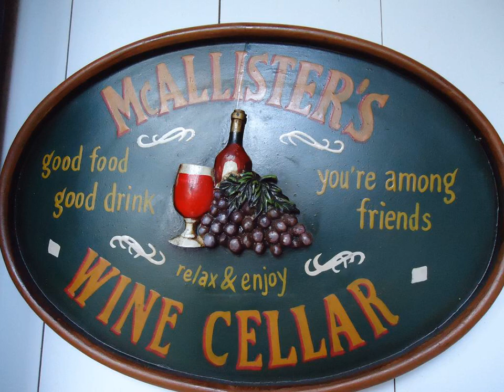Hotel De Vrouwe van Stavoren - Stavoren - Netherlands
Hotel De Vrouwe van Stavoren hotel city: Stavoren - Country: Netherlands

Address: Havenweg 1; zip code: 8715 EM

Set in Stavoren, 46 km from Leeuwarden, Hotel De Vrouwe van Stavoren boasts a terrace and views of the garden. Guests can enjoy the on-site bar.  Certain rooms have a seating area for your convenience.

 -- Situé à Stavoren, à 46 km de Leeuwarden, l'Hotel De Vrouwe van Stavoren bénéficie d'une terrasse avec vue sur le jardin. Il possède un bar sur place.  Certaines chambres comprennent un coin salon. D'autres s'ouvrent sur une terrasse ou un balcon.

 -- En el antiguo puerto de Stavoren se encuentra el Hotel-Restaurant "De Vrouwe van Stavoren". Un lugar excelente, con magnificas vistas al puerto, podrá ver los barcos entrando y saliendo.

 -- In Stavoren, 46 km von Leeuwarden entfernt befindet sich das Hotel De Vrouwe van Stavoren und bietet Ihnen eine Terrasse und Gartenblick. In der Unterkunft lädt eine Bar zum Verweilen ein.  Einige Zimmer verfügen über einen Sitzbereich.

 -- Hotel De Vrouwe van Stavoren biedt een terras en uitzicht op de tuin. Hier verblijft u in Stavoren, op 46 km afstand van Leeuwarden. Bij de eigen bar worden drankjes geschonken.  Voor extra comfort is er in sommige kamers is een zithoek ingericht.

 -- Situato a Stavoren, a 46 km da Leeuwarden, l'Hotel De Vrouwe van Stavoren vanta una terrazza, una vista sul giardino e un bar in loco.

 -- Hotel De Vrouwe van Stavoren酒店位于斯塔佛伦（Stavoren），距离吕伐登（Leeuwarden）46公里，享有花园美景，设有露台和内部酒吧。  客房均配有平板电视。部分客房设有方便的休息区。部分客房设有露台或阳台。Hotel De Vrouwe van Stavoren酒店提供覆盖各处的免费WiFi。  该地区盛行帆板冲浪活动。Hotel De Vrouwe van...

 -- Hotel De Vrouwe van Stavoren usytuowany jest w miejscowości Stavoren, 46 km od miasta Leeuwarden. Z okien pokoi Goście podziwiać mogą widok na ogród. Do ich dyspozycji jest też taras. Ponadto na miejscu znajduje się bar.

 -- Отель De Vrouwe van Stavoren расположен в городе Ставорен, в 46 км от города Леуварден. К услугам гостей терраса и вид на сад. На территории работает бар.  В некоторых номерах обустроена гостиная зона. В ряде номеров есть терраса или балкон.

 -- يقع فندق ومطعم "De Vrouwe van Stavoren" في المرفأ القديم بمدينة ستافورين، وهو يوفر بقعة ممتازة ذات إطلالة رائعة على المرفأ والسفن / القوارب التي تمر من هناك.

 -- I den gamle havnen i Stavoren finner du hotellrestauranten "De Vrouwe van Stavoren". Et utmerket sted med praktfull utsikt over havnen og passerende skip/båter.